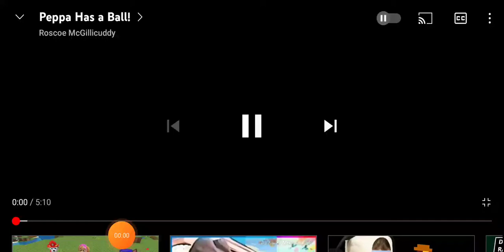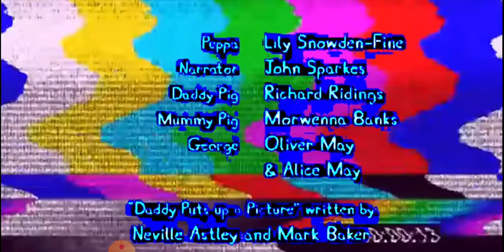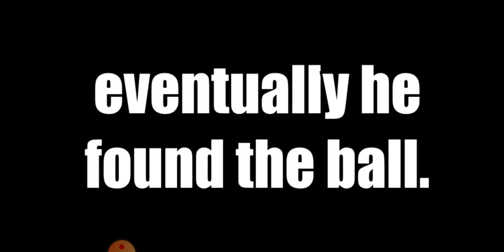Peppa Pig YTP Chapter 1 Episode 8/10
At 4:50 PM